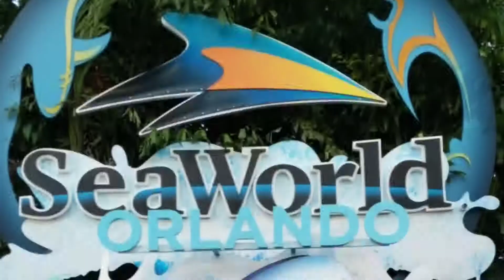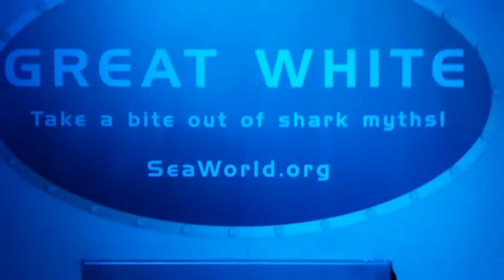SeaWorld Orlando 2019